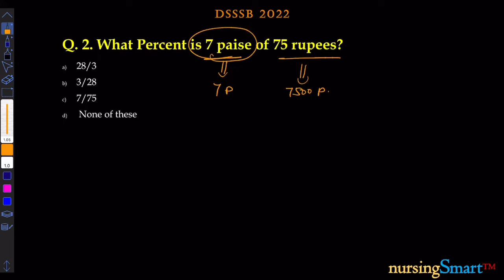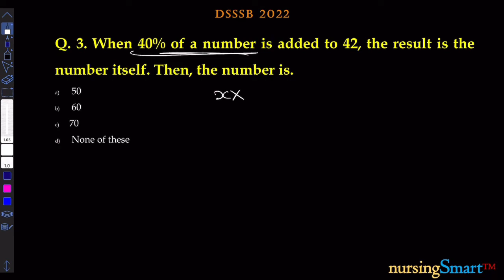है कहीं भी आग, जलती रहनी चाहिए// DSSSB Previous Paper Questions//Very Important/dsssb_2022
his video is about DSSSB Previous Paper Questions//Very Important Questions//dsssb_2022